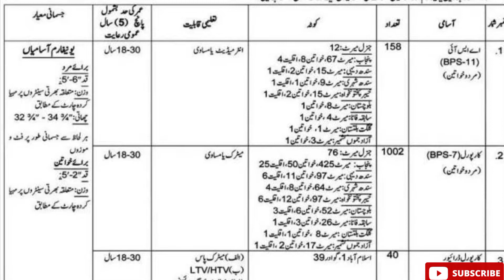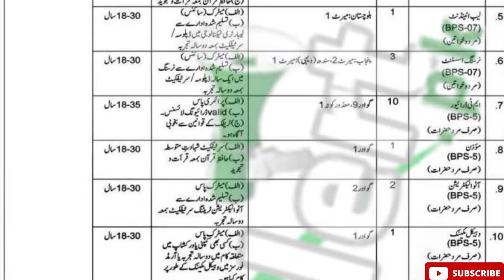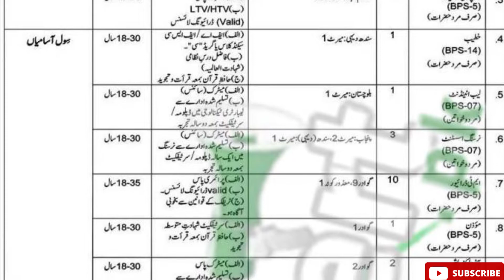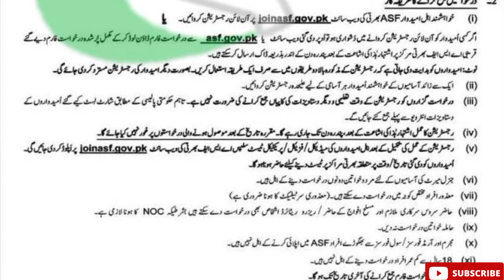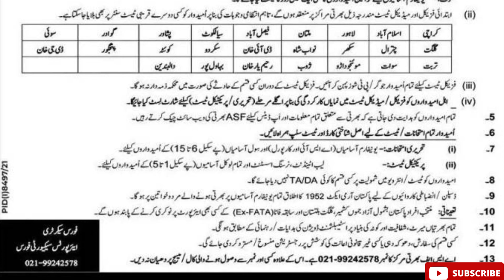ASF Airport Security Force Jobs 2022 || Join Asf 2022 || How to apply online in ASF Jobs 2022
In this video i will share latest details about new jobs in ASF Airport Security Force 2022.

Asf written test update,
Ast physical test update,
Asf interview update,